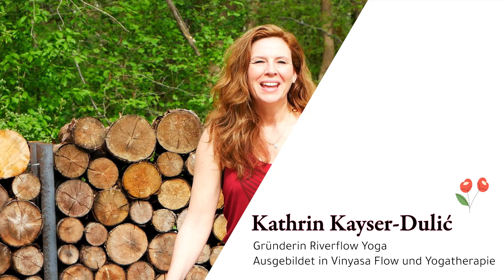20 Minuten Yoga Flow auf der Landesgartenschau Kirchheim mit Riverflow Yoga 🧘🌷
Viel Spaß bei ca. 20 Minuten Yoga Flow für Kraft & Beweglichkeit auf der Landesgartenschau Kirchheim mit Kathrin von Riverflow Yoga.

Kathrin von Riverflow Yoga gibt auf der Landesgartenschau Kirchheim bei München verschiedene Yoga Kurse. Schaut in unseren Veranstaltungskalender

Die Bayerische Landesgartenschau 2024 findet vom 15.5. bis 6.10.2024 in Kirchheim bei München statt. Wir freuen uns auf Deinen Besuch!